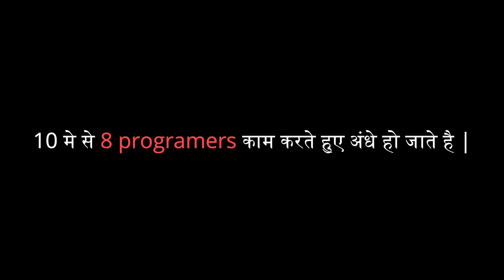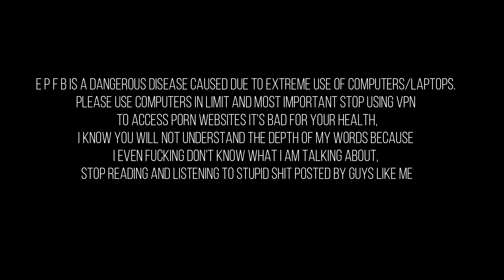EPFB Disease (Every Programmer Is F**king Blind)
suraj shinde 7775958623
or visit
घर आओ यार
At post, Shingoli,
Near Bus Stop
Ta, Dis, Osmanabad - 413501,
maharashtra, India.